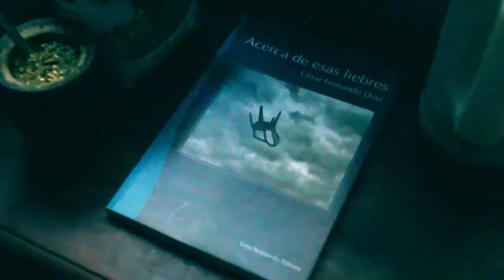Vivo 4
Nahuel Alfonso , estará en el mes de junio/julio en el Centro Cultural Paco Urondo